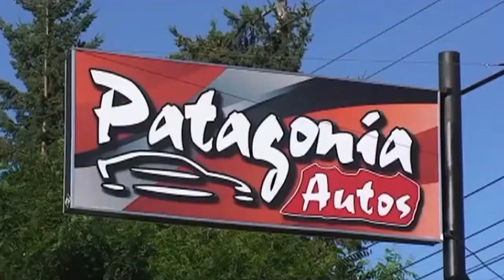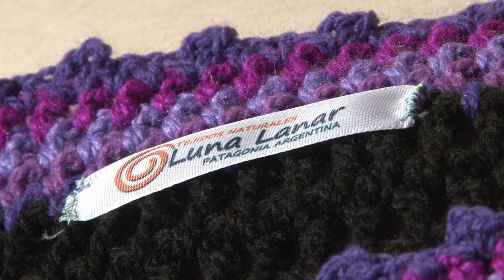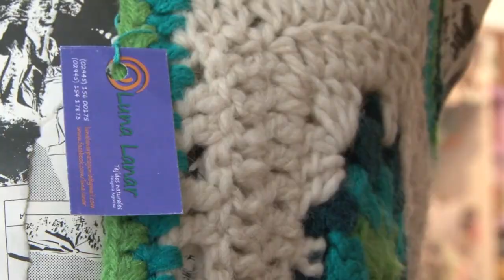PRODUCTO CHUBUT 2 - Programa 16 (Luna Lanar)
Emprendimiento: LUNA LANAR
Entrevista: CAROLINA BAEZ
Realizado por MASS Patagonia, apunta a mostrar los emprendimientos productivos que se desarrollan en la región cordillerana de Chubut.